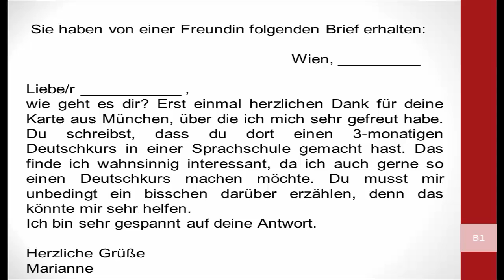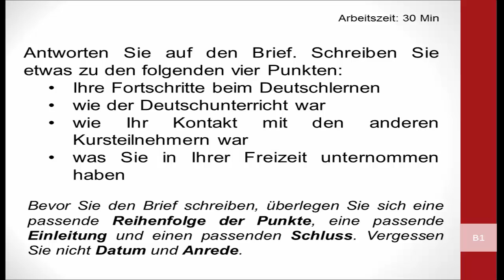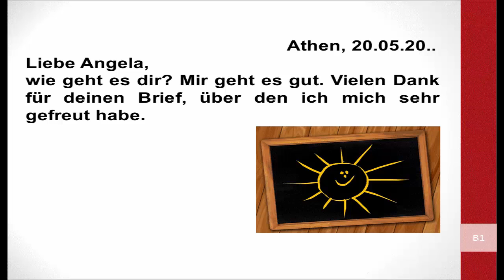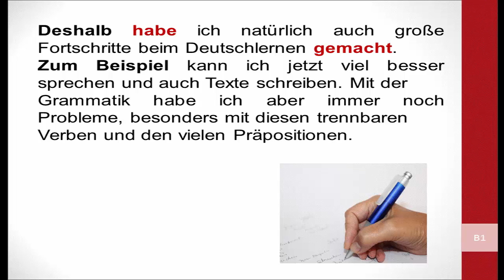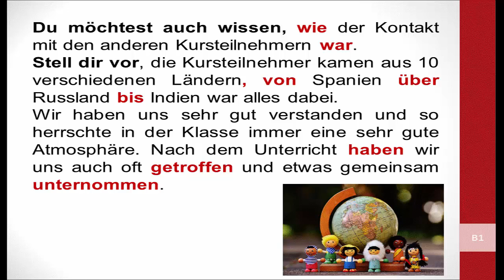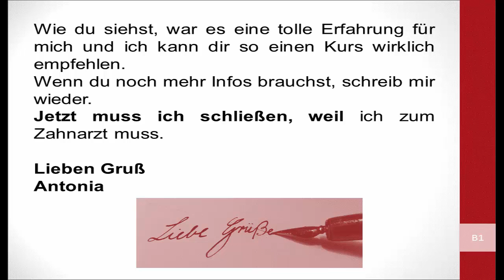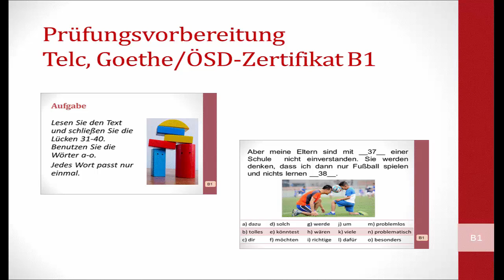telc B1 - Schriftlicher Ausdruck Deutschunterricht